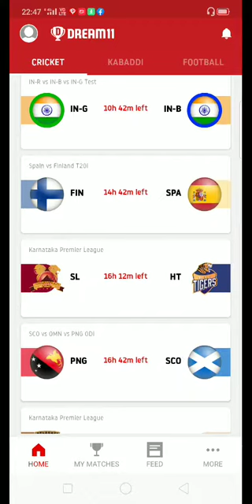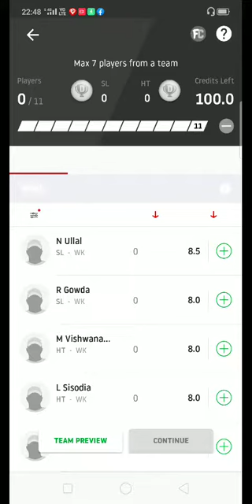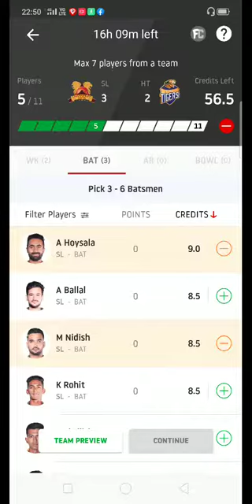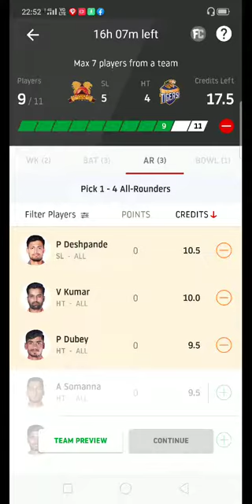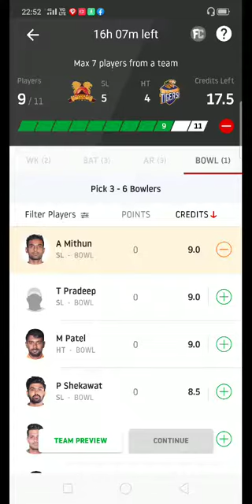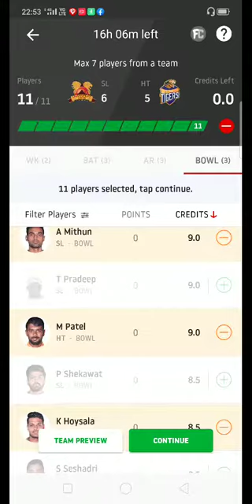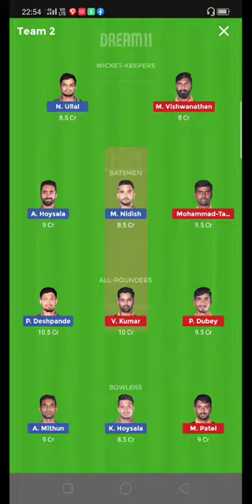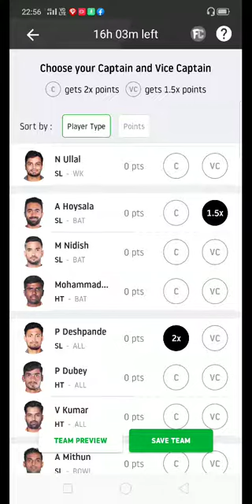SL VS HT DREAM 11 TEAM PREDICTION | KPL 2ND MATCH TEAM PREDICTION | SL VS HT BEST TEAM PREDICTION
SL vs Ht Karnataka premier league 2nd t20 match dream 11best winning team we will provide in this video...
So plz see this video till the end ...